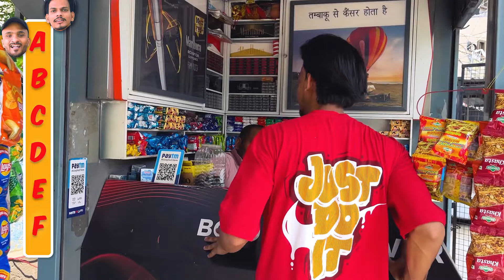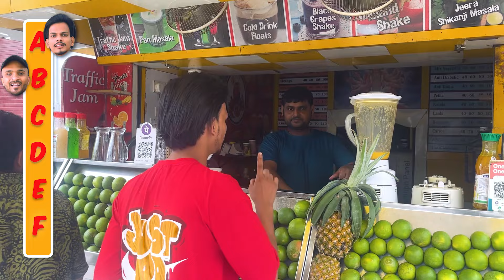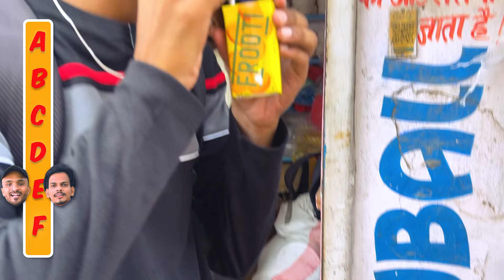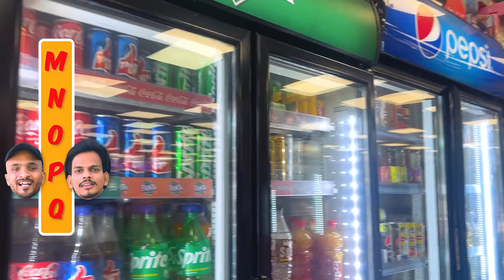A to Z Drinks Challenge For 10,000Rs | Imran Shorts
A to Z Drinks Challenge For 10,000Rs